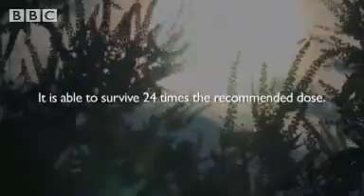Superweeds pose GM-resistant challenge for farmers [BBC]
DOJ Mysteriously Quits Monsanto Antitrust Investigation / DuPont 'Fraud' in Monsanto Seed Case Unsealed by Judge

Rat study: A TEMPORARY ban on GM maize has been lifted in Russia